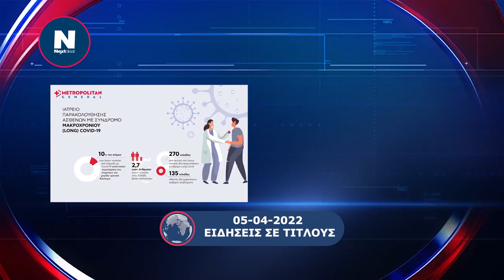05.04.2022 Ειδήσεις σε τίτλους από το NEXTDEAL.gr